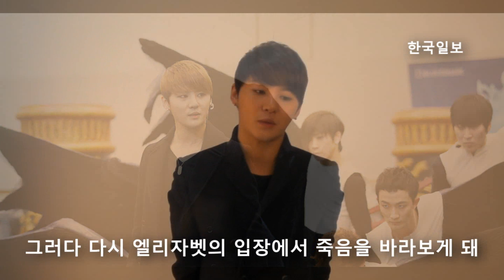[인터뷰] 가수 겸 뮤지컬 배우 김준수(HD)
뮤지컬 '엘리자벳'으로 돌아온 가수 겸 뮤지컬 배우 김준수를 만나봤습니다. 이번 뮤지컬에서 '죽음'역을 맡은 그는 딱히 형체가 없는 죽음을 표현하느라 고민이 많았다고 합니다. 하지만 엘리자벳의 입장에서 죽음은 오히려 위로가 됐을 수도 있다는 생각이 들어 그런 점을 표현하기 위해 노력했답니다. 뮤지컬에서 선보일 김준수의 노래도 살짝 맛 보세요^^